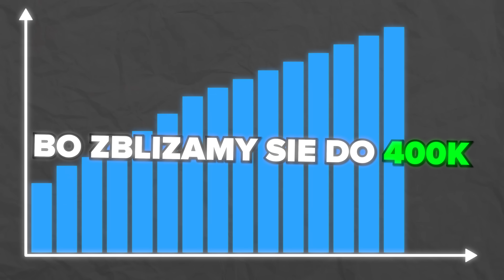UKRADŁEM MOTOR TRZECH KRÓLI Z DOMU GENZIE 😎🔥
Wspólnicy kradzieży: Oliwier Kałużny, Matylda Podobińska, Maja Firek, Uberowiec i Operator

jeśli odcinek w kolejny czwartek o godzinie 17:00 nie wleci oznacza to, że siedzę za kratkami 🚨

Qry mam nadzieję, że się odegrasz 🤝🏻

obserwuj mnie na Instagram › gawr...Marcel Gawroński (@gawronek007) bo mało brakuje do 500k
i wlatują tam często spojlery kolejnego odcinka

pamiętajcie też o kanale odcinki codziennie o 16:00 👽✌🏽